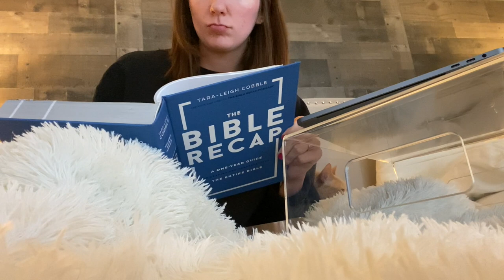MY FAV RECIPE LATELY!! + HELP ME WITH MY HAIR! | Sam and Moriah Vlogs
My Fav Recipe Lately! + Help Me With My Hair!

-VIDEO MENTIONS-
Sparkly Shadow
Nail Color
Instant Pot Air Fryer Lid
Color Block Shorts
Color Block Top
Flower Earrings
Beaded Bracelets
The Bible Recap
Hair Salon: Mallory Williamson

-MUSIC USED-
Music | Shine by Declan DP